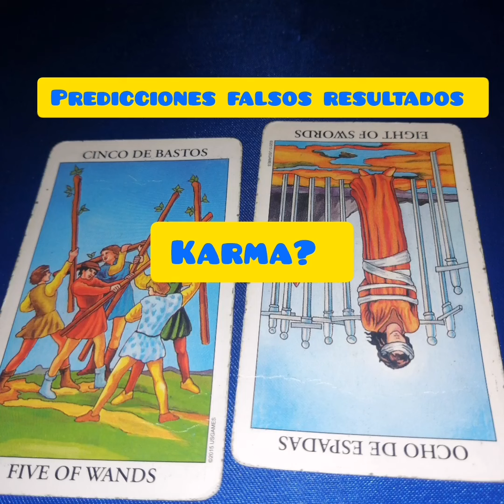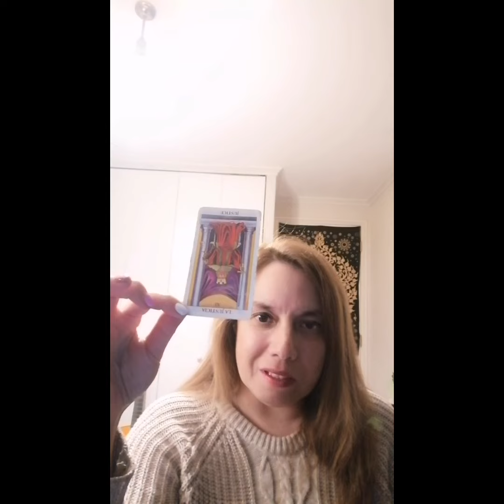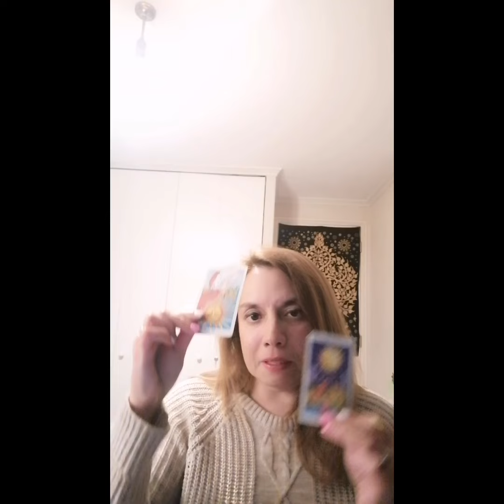falsos resultados? ,/falsas /promesas? 👀